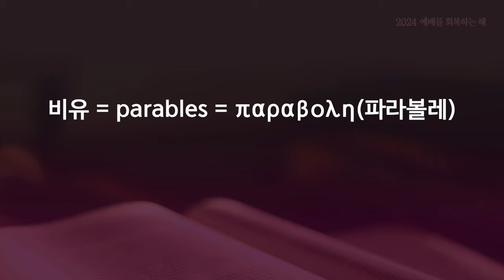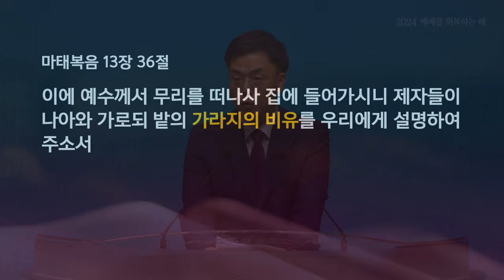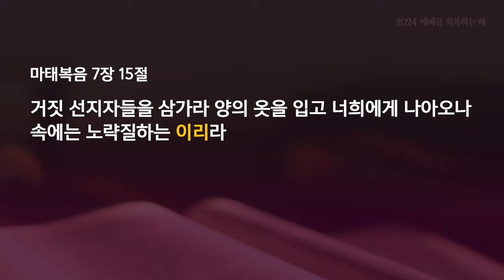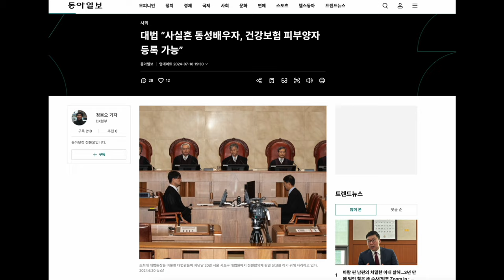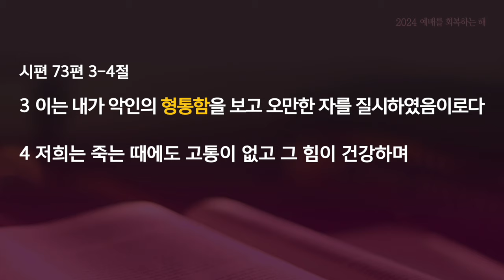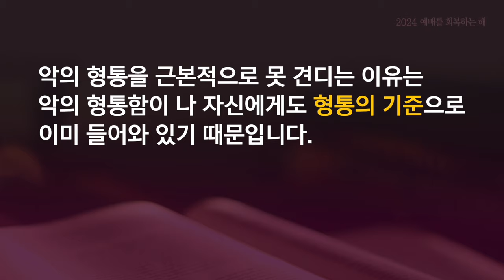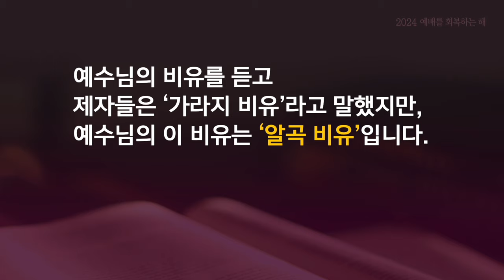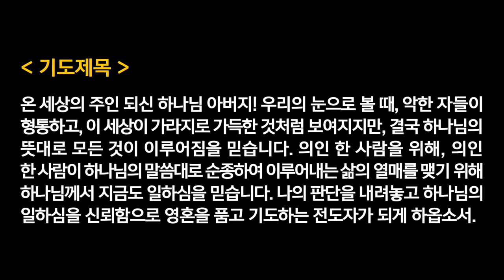수요찬양예배 - 최영복목사 | 가라지 비유